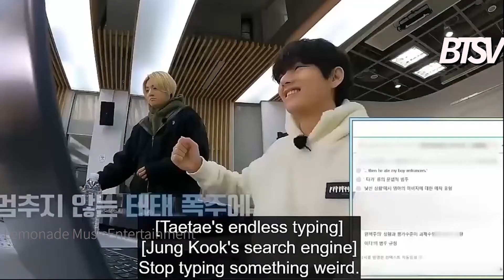Taehyung cute funny moments HD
Taehyung cute funny moments

✨ ✨ Collection of BTS Videos ✨ ✨

About BTS
BTS, also known as Bangtan Sonyeondan, Bangtan Boys, or Beyond The Scene, is a band from South Korea that is made up of seven members.

The group debuted in 2013 but was training with Big Hit Entertainment for several years prior to their first album being released. Each BTS member was specifically selected to complete the group which is made of rappers, dancers, and vocalists. Their fandom name is Army. Since then they've accomplished many things. One of these things is that they have attended the Billboard awards in America and won the Top Social Artist Awards.

Following their philanthropic efforts in their Love Myself anti-violence campaign in partnership with UNICEF, BTS addressed the United Nations 73rd General Assembly and became the youngest ever recipient of the Order of Cultural Merit from the President of South Korea due to their contributions in spreading Korean culture and language.

BTS members RM, Jin, Suga, J-Hope, Jimin, V and Jungkook include Grammys 2022 as their goals

BTS quotes for all fans
💜“Teamwork makes the dream work.”― BTS
💜“Once your heart is moved, it will develop to something better and positive.” – Jimin
💜“Purple is the last color of the rainbow colors. So means I will trust and love you for a long time.”― Kim Taehyung
💜“The music helped me sympathize with our young generation and also empathize with them. I’d like to create and write more music that represents them.” – J-Hope
💜 With you I’mma feel rich.”― Park Jimin
💜 “Emotions are so different in every situation and every moment, so I think to agonize every moment is what life is.” – Suga
💜“We were too young and immature to give up, you idiot” ― Min Yoongi
💜“So please don’t leave me you got the best of me.” – J-Hope
💜 “I want to eat and play. I want to tear my uniform.” ― Jung Hoseok
💜“Know that the pain will pass. And when it does you will be stronger.” –Jimin

Here are the BTS members from oldest to youngest
• Jin – Jin is the oldest member of BTS - December 4, 1992
• Suga – Suga is the second oldest member of BTS - March 9, 1993
• J-Hope – J-Hope is the third oldest member of BTS - February 18, 1994
• RM – RM is the fourth oldest member of BTS - September 12, 1994
• Jimin – Jimin is the third youngest member of BTS - October 13, 1995
• V – V is the second youngest member of BTS - December 30, 1995
• Jungkook – Jungkook is the youngest member of BTS - September 1, 1997